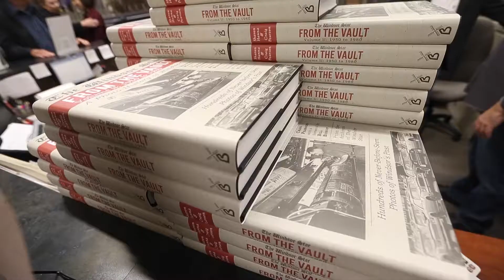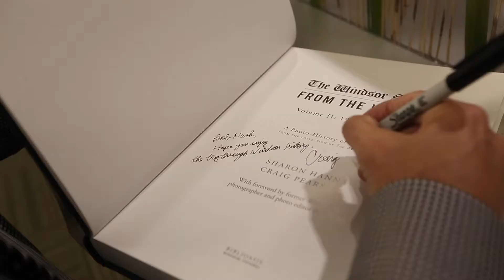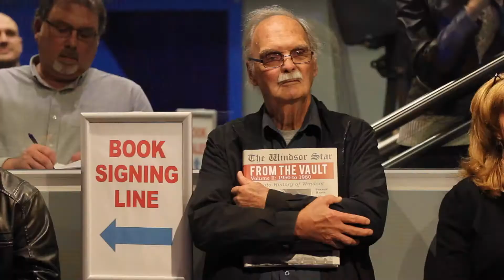From the Vault II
Biblioasis and the Windsor Star launch the latest edition of the From the Vault series.       (Windsor Star Video)